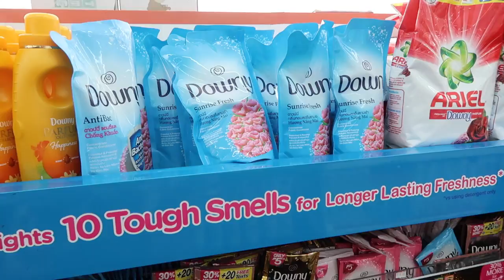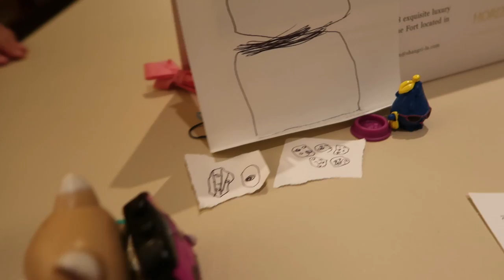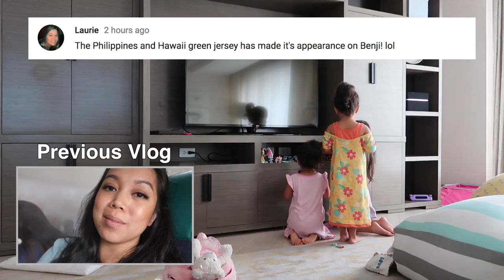KEIRA'S CRAZY NEW TRICK! - September 27, 2017 - ItsJudysLife Vlogs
Judy's Links

Benji's Links

Vlog Camera We Use:

Blendtec Blender